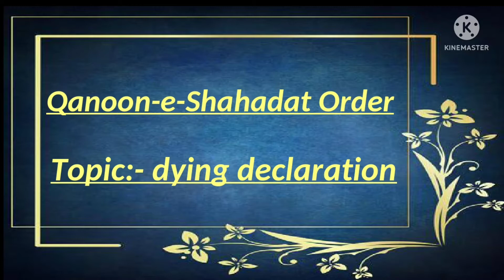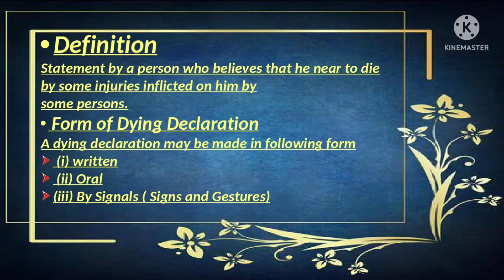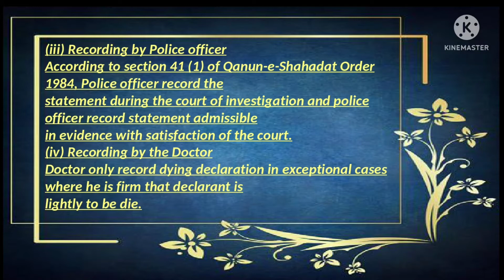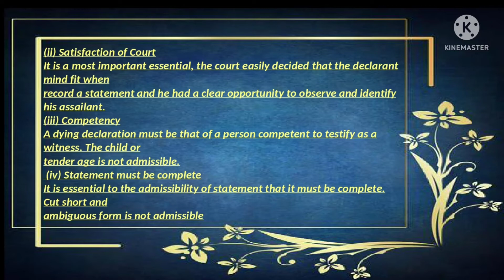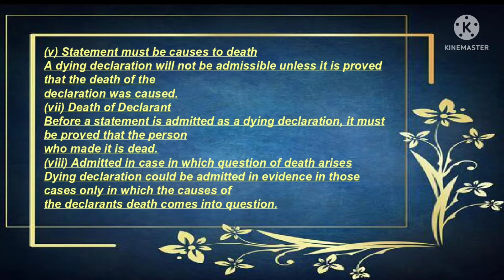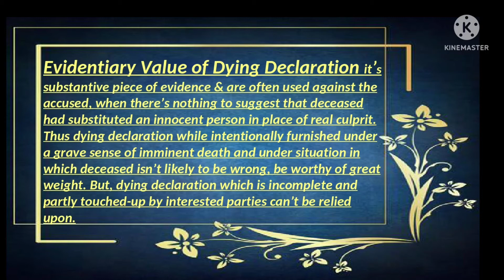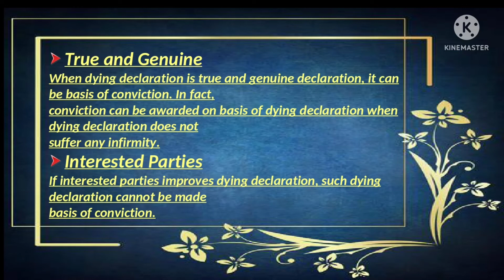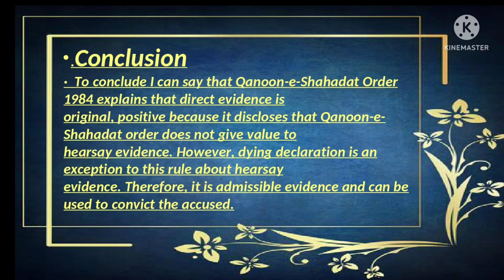Dying declaration Qanoon-e-Shahadat order/ law of evidence 11th lecture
# lawinstitute
qanoon-e-shahadat